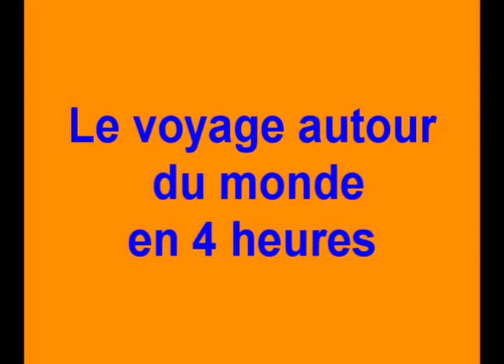Jonatan Drouin - La Blague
Me and my friend edward made a movie for french class about a guy that goes on vacation around the world in 4 hours but incounters trouble on the way.